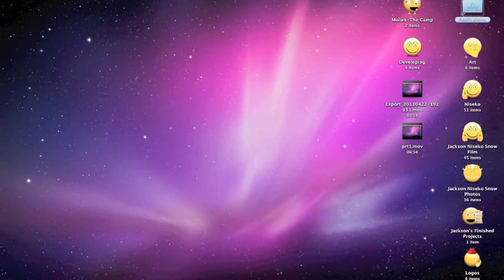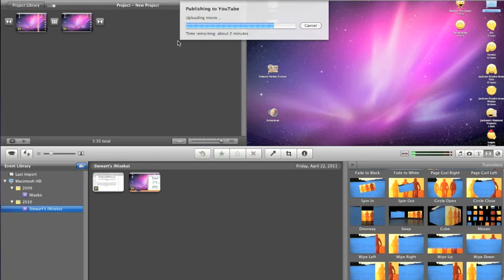A faster way to upload youtube videos for mac.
it is a easier and faster way to upload instead of the youtube uploader.